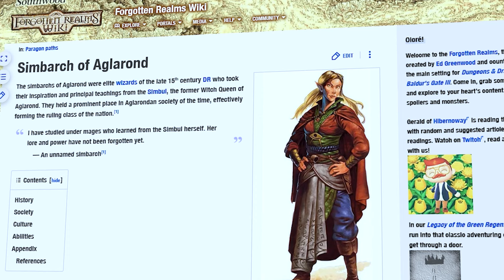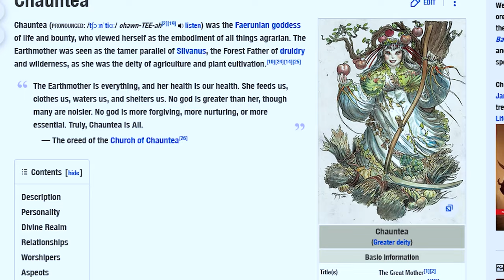Thrilling New Location For Your Next Adventure: Aglarond's Simbarchs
Join me as I venture into the unapproachable east to take a look at Aglarond, which has a long history of sieges from Thay

Learn of Veltalar, the Yuirwood, the Simbul, the Simbarchs, and much more in this riveting tale of a land not much explored.